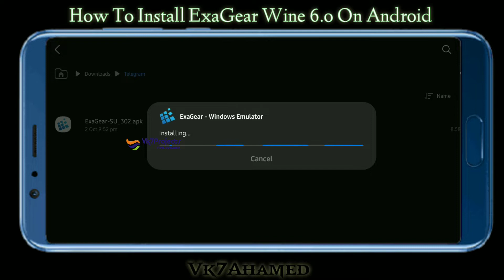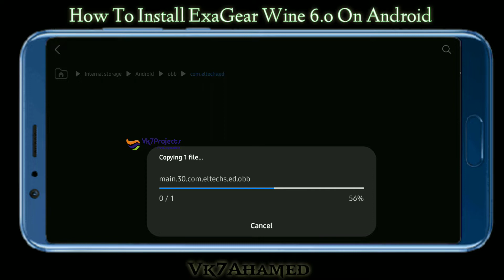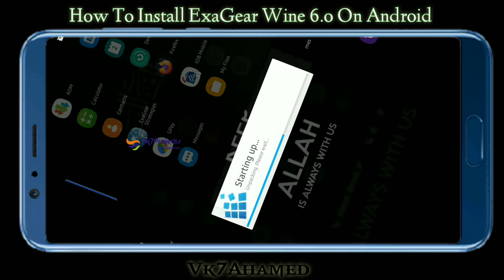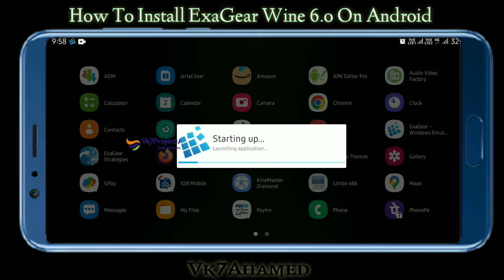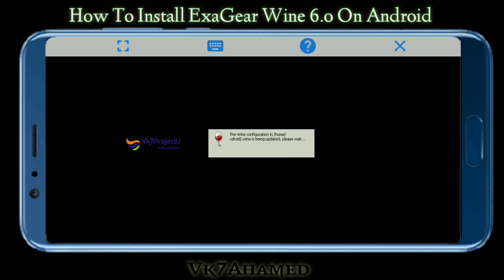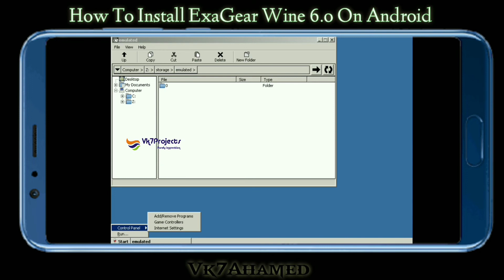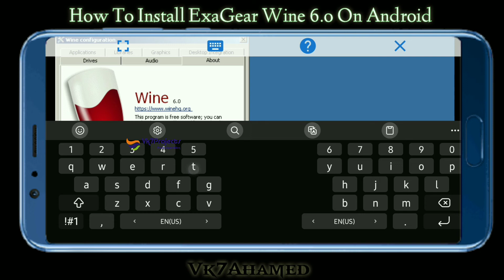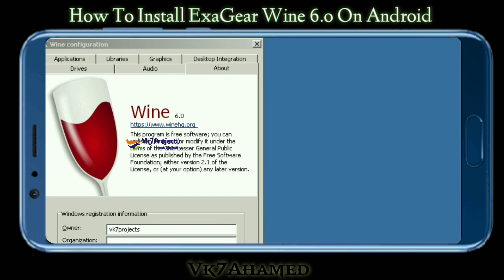How To Install ExaGear Wine 6.0 On Android || Vk7projects || Exagear Windows emulator